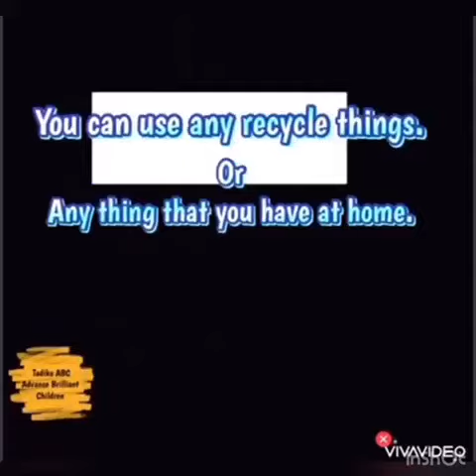Funny Friends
Funny friends activity are a great way to teach young kids about being good friends in a fun way.

Have you got a best friend? What is she or he like? When and where did you meet? Why do you get on so well? Do you ever have arguments? Tell us about your funny friends.